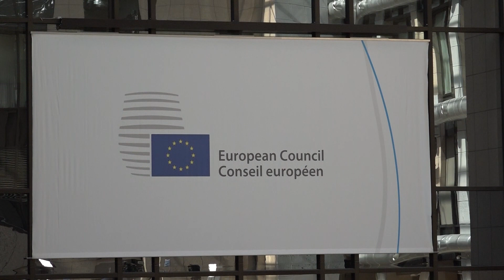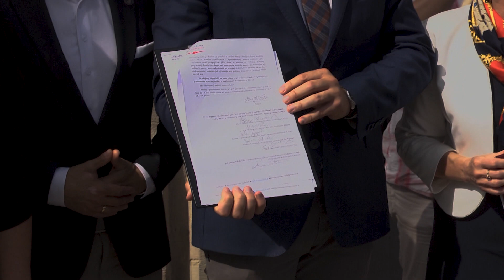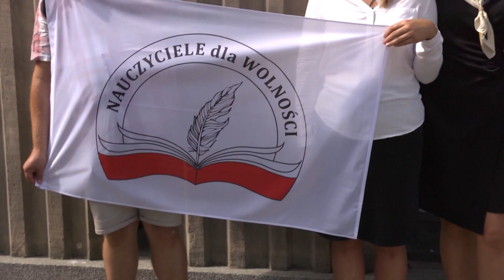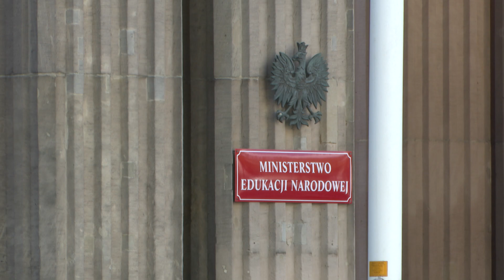Poland Demands WWII Reparations from Germany: Will Justice Be Served?